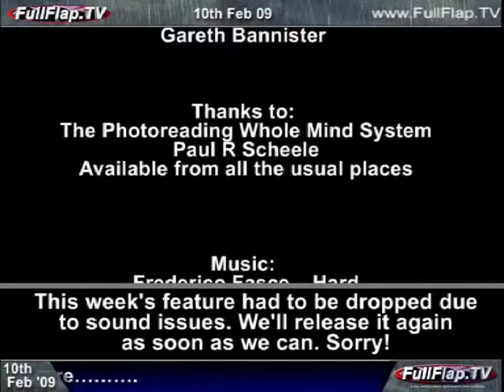AVIATION - Weekly news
A round up of this weeks talk in flying.